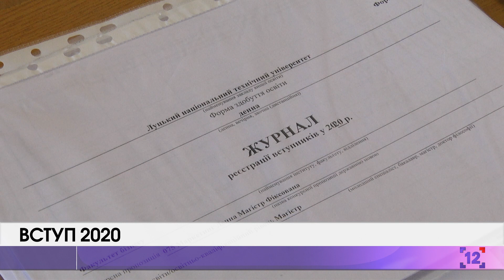ВСТУП 2020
Вступна кампанія у розпалі. Абітурієнти активно подають заяви: у обох волинських ВИШах їх вже по п'ять тисяч. Які спеціальності найпривабливіші для вступників, коли оприлюднять рейтингові списки, та якими будуть умови поселення в гуртожитки?